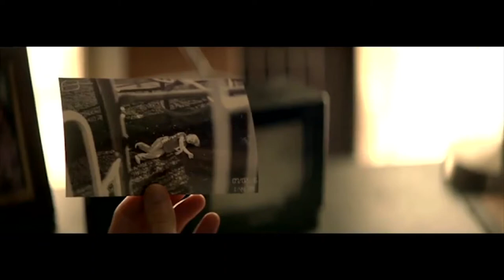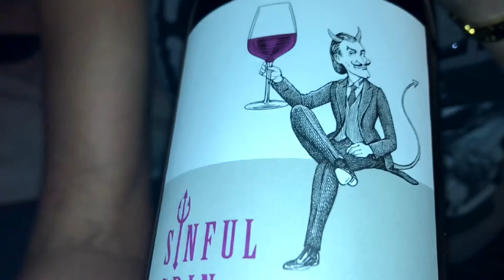Joby, a Movie and a Bottle of Wine - Episode 21 Logan Lucky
We're finally legal age! Episode 21 of Joby, a Movie and a Bottle of Wine! This pre-Thanksgiving occasion she invites you into her bedroom and reviews the caper movie Logan Lucky, as well as Valerian The City of a Thousand Planets, Camera Obscura and Radius! Plus three bottles of wine! It's JAMAABOFW episode 21 and we're thankful for pecan pie and Four Lokos that don't turn your tongue blue!